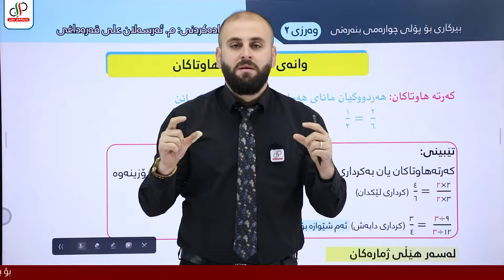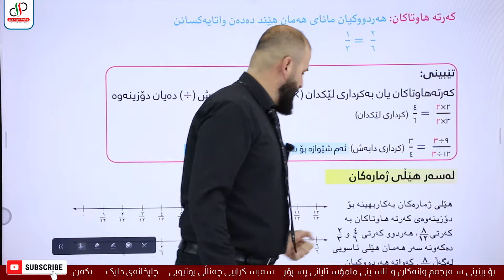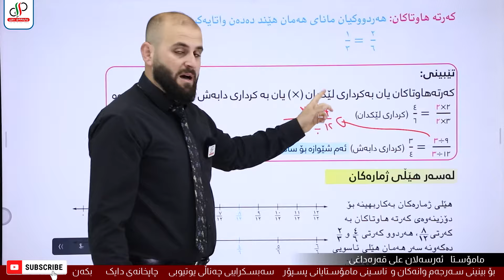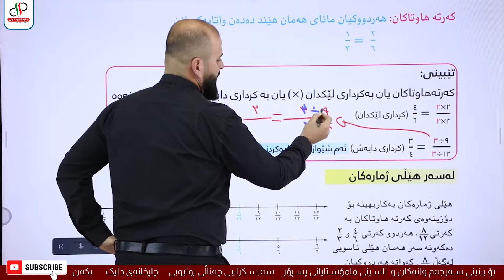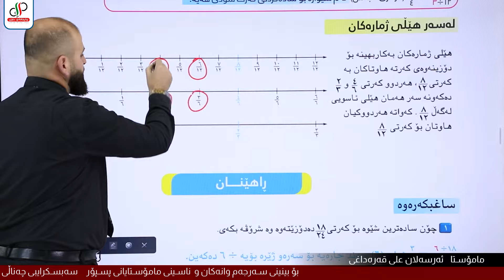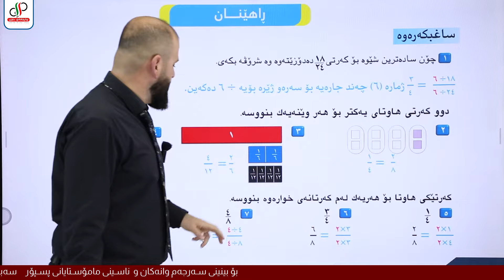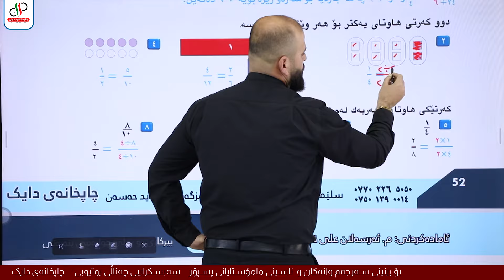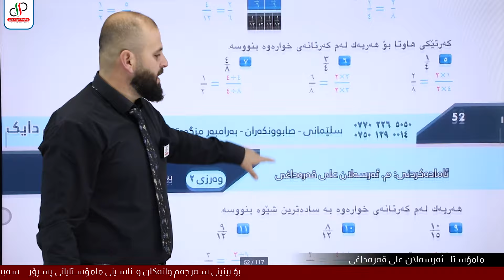بیرکاری ٤ _ وەرزی دووەم _ بەشی نۆیەم _ وانەی یەکەم _ م.ئەرسەلان علی قەرەداغی